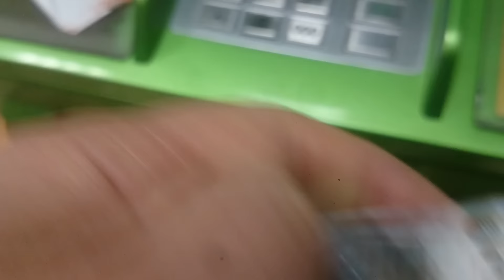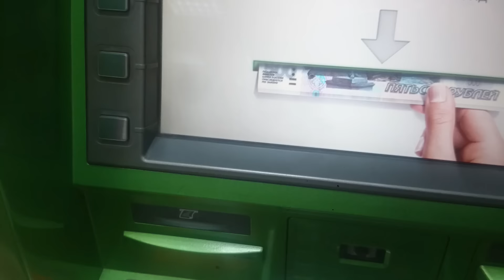Съем денег на оплату контейнера 4500 - Глобальная Волна - The Global Wave